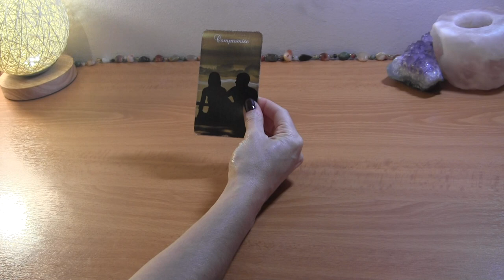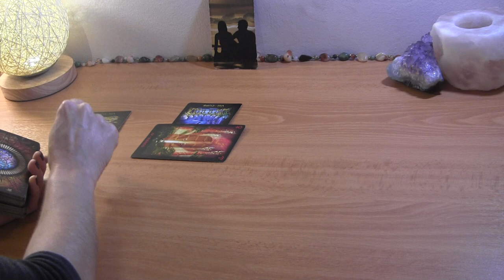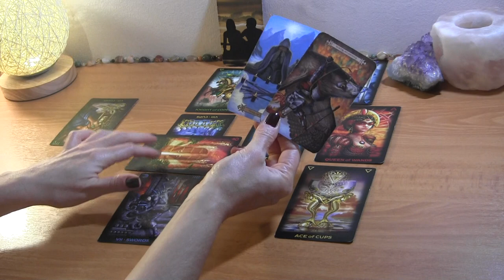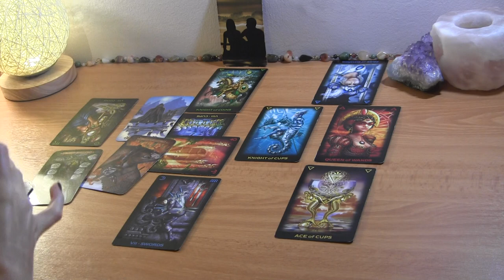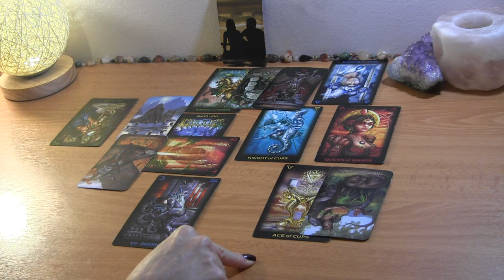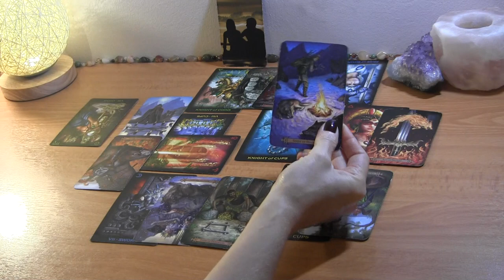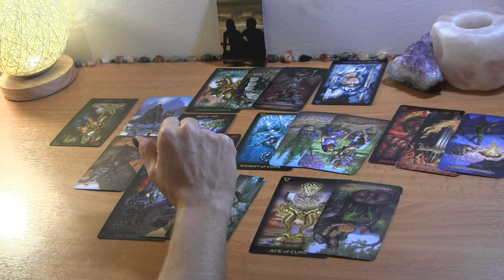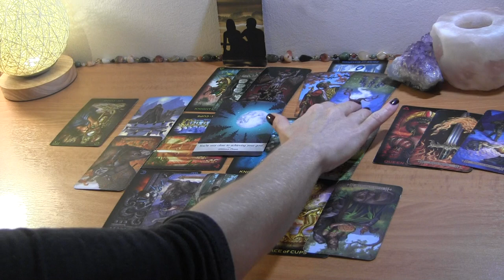LEO MID OCTOBER: They Want You, But Needing To Compromise ❤️ Love Reading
Leo Mid October Love Reading

PERSONAL TAROT READING OPTIONS:
1.  BASIC LOVE READING ~30min $50
2.  EXTENDED LOVE READING ~45min $65
3. MINI-READING ~20min $35

  1. Reading option
  2. Your and your partner's first names, FULL DOBs  and current countries (if known)
  3. Brief description of situation (including if there is a 3rd party element to look into)
  4. Recent photos optional